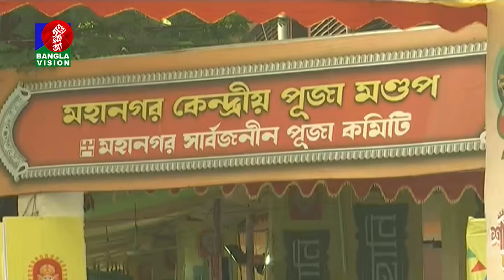সকাল ১১টার বাংলাভিশন সংবাদ | ১০ অক্টোবর ২০২8 | Banglavision 11 AM News Bulletin | 10 Oct 2024